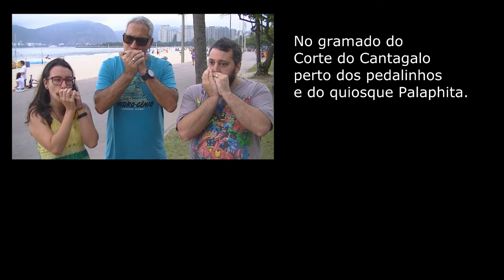Convite para o Gaita no Parque deste sábado dia 7 de maio!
É com felicidade que convido a todos para a quinta edição do GAITA NO PARQUE. Vai ser sábado dia 7 de maio! É um aulão para todos os níveis da gaita de blues! Você que é iniciante total ou que já toca faz tempo, mas não consegue sair do lugar venha aprender e confraternizar tendo o céu azul da Lagoa Rodrigo de Freitas como sala de aula! Venha com o sua canga, cadeira de praia, isoporzinho, para sentar no gramado e tocar gaita em um belo fim de tarde!
Serviço:
Lagoa Rodrigo de Freitas – No gramado do Corte do Cantagalo perto dos pedalinhos e do quiosque Palaphita.
Sábado de 16h às 17:30min.
Valor: 10 reais!
Para quem não tem a gaita: 60 reais a gaita da marca Swan
Obs: Tem estacionamento!
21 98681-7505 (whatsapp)